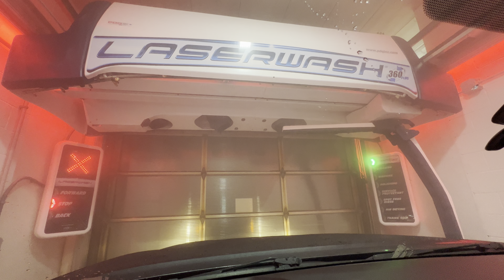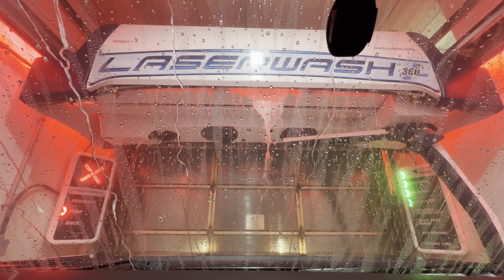Tonka Bay Car Wash - New PDQ LaserWash 360+ Installed By ASI Feat. Turtle Wax Pro Chemistry